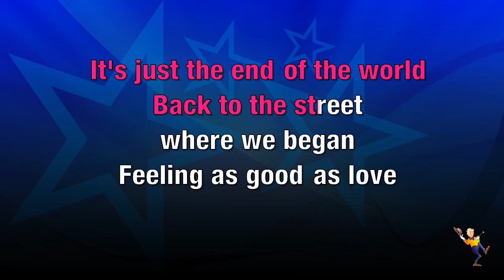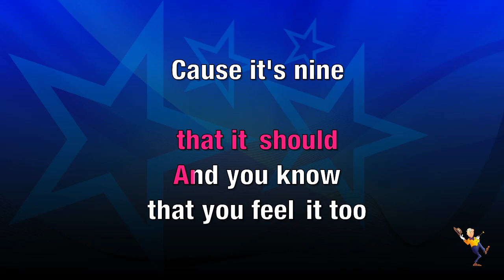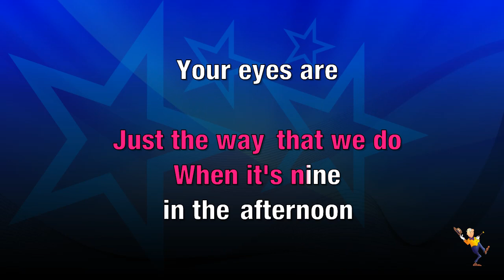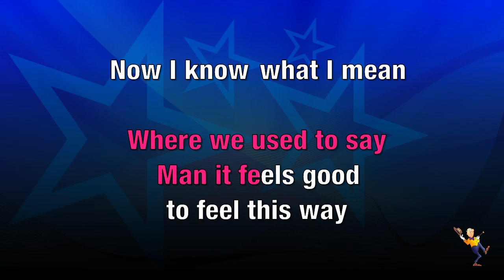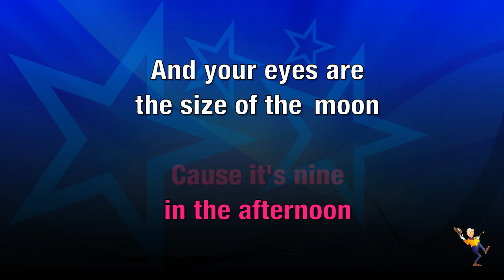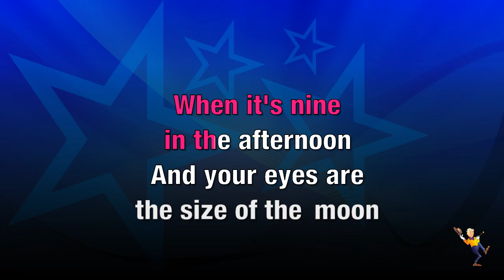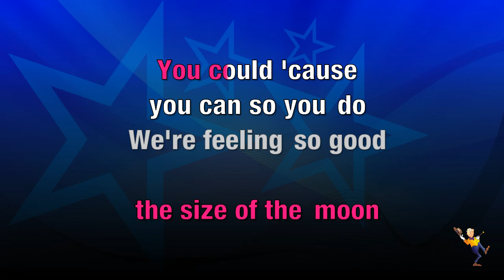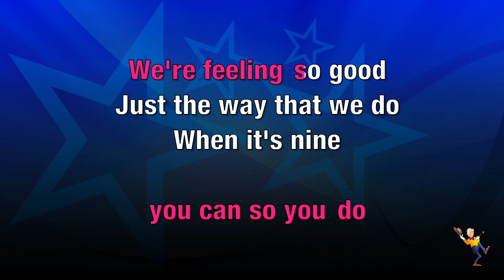Nine In The Afternoon - Panic At The Disco (KARAOKE)